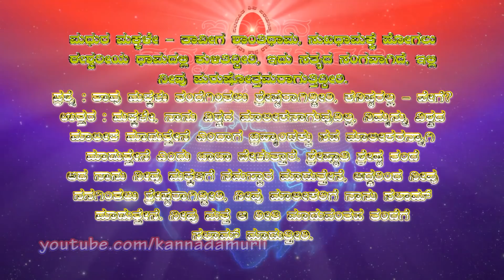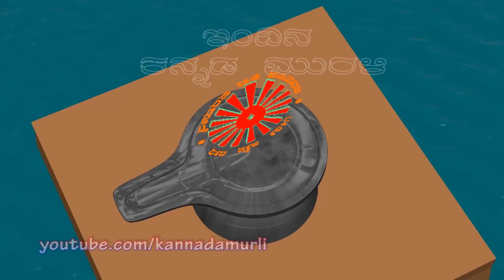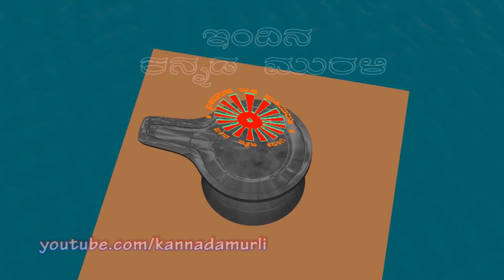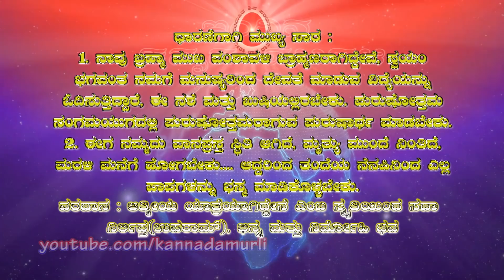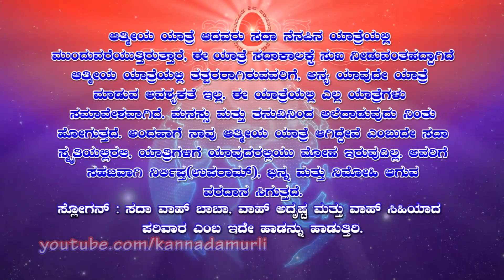Kannada Murli 19.05.2020 | ಕನ್ನಡ ಮುರಳಿ | ಇಂದಿನ ಮುರಳಿ | today's kannada murli | ಇಂದಿನ ಜ್ಞಾನ ಮುರಳಿ